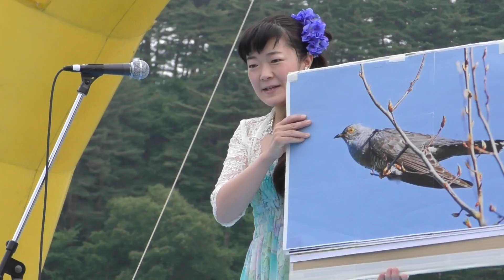「365日の紙飛行機」野鳥も参加⁈他 まりりんオンステージ！口笛奏者高木満理子さん 藤沼湖自然公園で行われた「奇跡のあじさい植樹祭」に参加しました！ 福島県須賀川市 2017年6月25日 00015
「365日の紙飛行機」（野鳥も参加⁈）「ルパン三世のテーマ」
まりりんオンステージ！　口笛奏者高木満理子さん 伴奏 柳沼恵さん
藤沼湖自然公園で行われた「奇跡のあじさい」植樹祭に参加しました！
福島県須賀川市
2017年6月25日

２０１１年３月１１日
震源地から離れた内陸部でありながら
東日本大震災で唯一決壊したダム湖それが藤沼湖です。
濁流は人や民家を襲い７人が命を落とし、今も１人が行方不明のままです。

2013年春、その藤沼湖であるイベントが行われました。
「湖底を歩く会」
 藤沼湖の湖底だった場所を自らの足で歩き、現状を見てみよう。
一歩前進するために辛いけど、みんなで歩いてみよう。と・・・

その時、湖底だった場所から紫陽花が発見されたんです！

深く、深く60年水に覆われていた筈の湖底だった場所から紫陽花の苗が何十本も出ていて、
もう、奇蹟としか言いようが無かったと・・・

７人の命、１人を迷子にしたままにした藤沼湖だけど復活させよう。
そして藤沼湖が復活した時、この紫陽花たちを湖畔に植えてあげよう！

その時まで、地元はもちろん県内外の人たちに里親になって育ててもらい、みんなで育てたあじさいの苗を持ちより、公園内にみんなで植栽しようじゃないか！
こうして「奇跡のあじさい」里親制度が生まれました。

今回はその植樹祭だったのです。